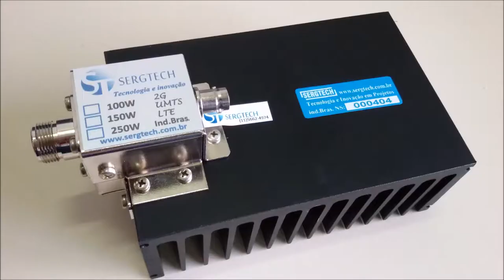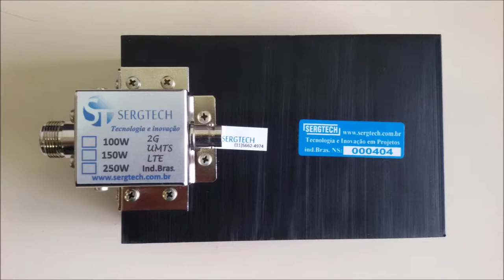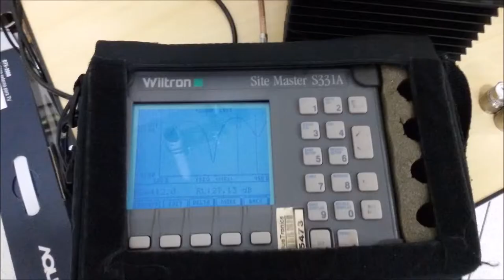INOVAÇÃO DESENVOLVIMENTO TECNOLOGIA SOLUÇÕES! EMPRESA 6 ANOS DE MERCADO! SERGTECH SERGTEC